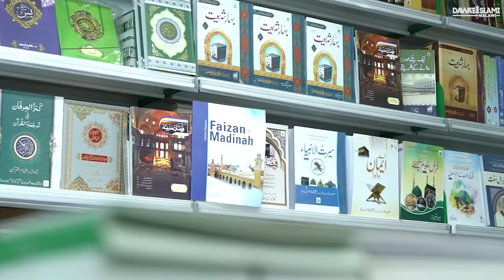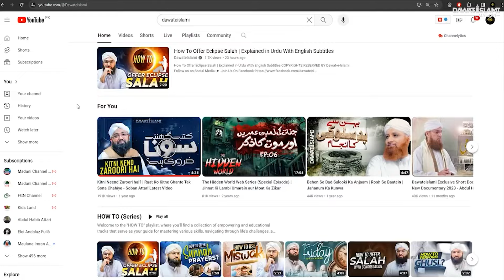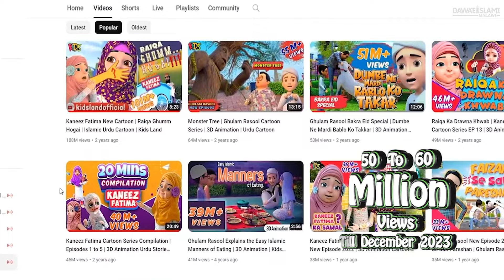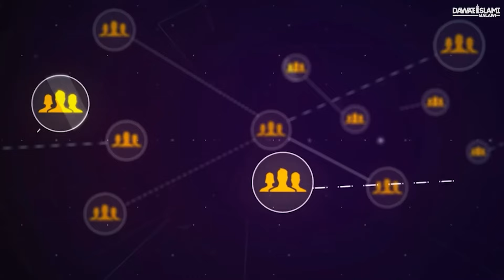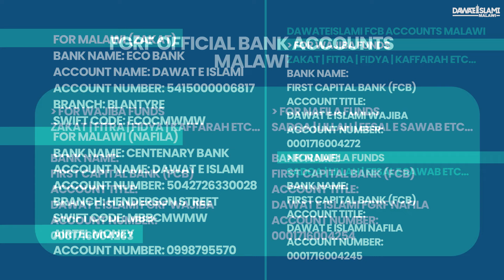Documentary 2024 | Dawateislami Malawi | Usman Madani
Dawateislami Malawi is serving the message of Quran and Sunnah in multiple fields.

This documentary gives a brief overview of Dawateislami’s works in Malawi and around the world.

Just to list few departments of Dawateislami:
Madrasah tul Madina
Jamia tul Madina
Faizan e Madina
Construction of Masjid’s and Madrasahs
FGRF - Welfare Works
Translation
Publication
New Muslim Courses
Madani Channel
Online services
Faizan Online Academy
Spiritual Cures
Darul Ifta
Madani Qafila
Neik Amaal
IT department
Softwares
Prayer times

And many more services of Deen

Dawateislami
Madani Channel
Maulana Ilyas Qadri
Documentary
English
Abdul Habib Attari
Maulana Imran Attari